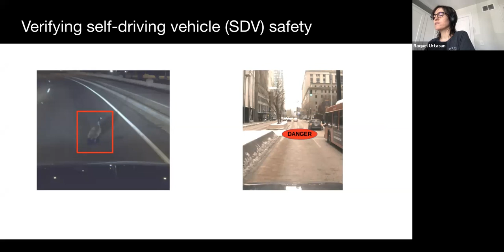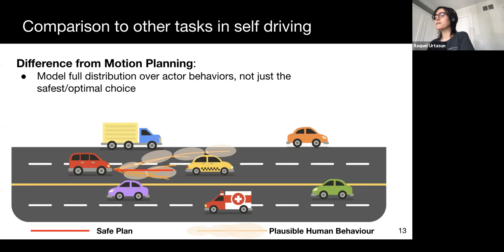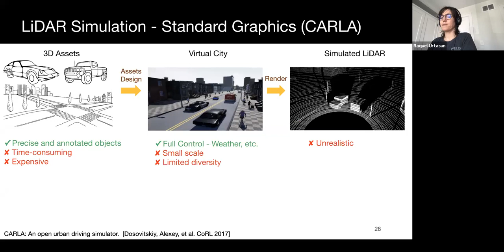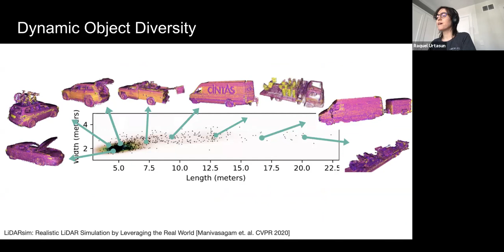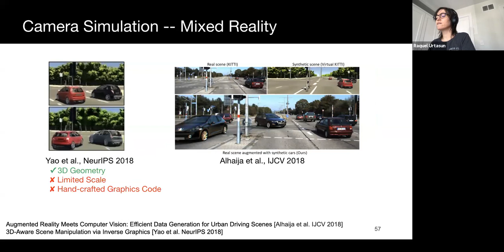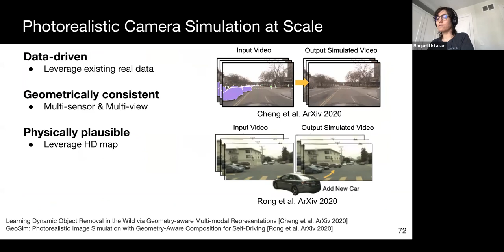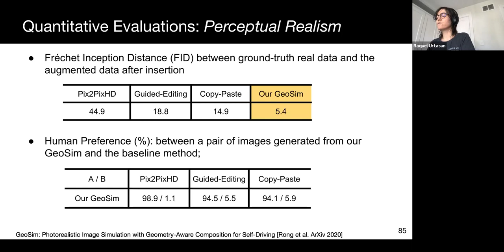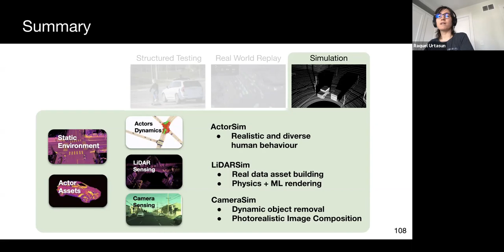Scalable Self Driving